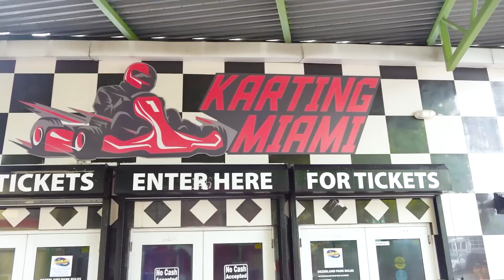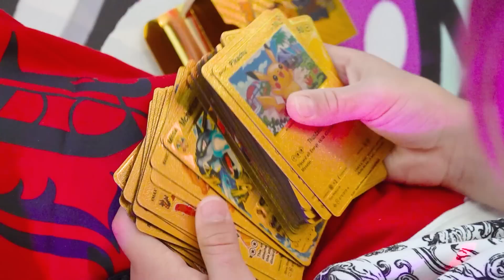Niki festeggia il suo settimo compleanno con gli amici